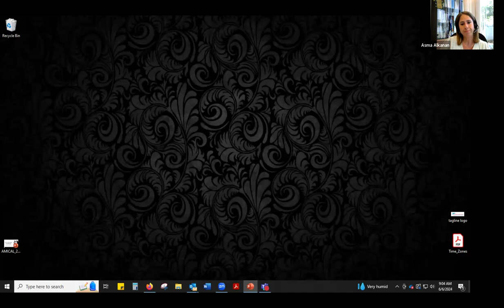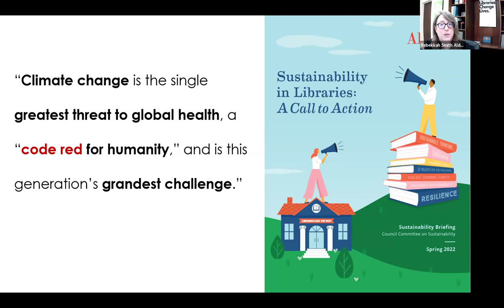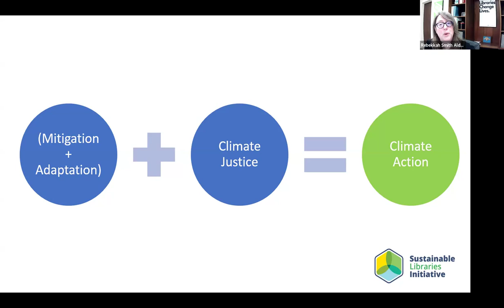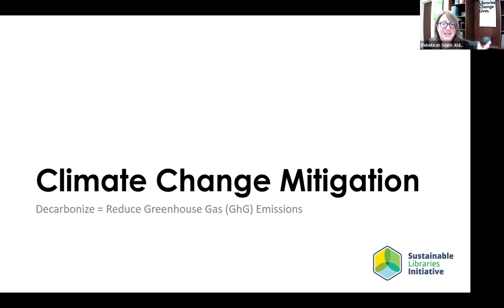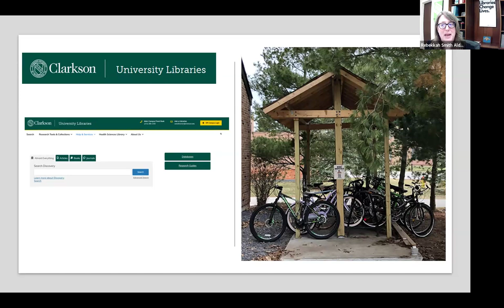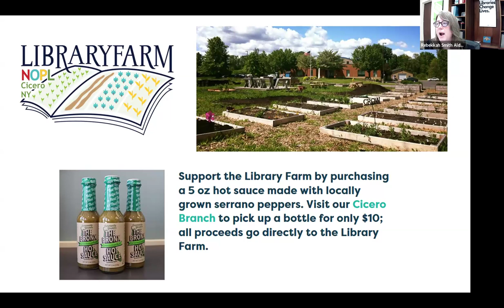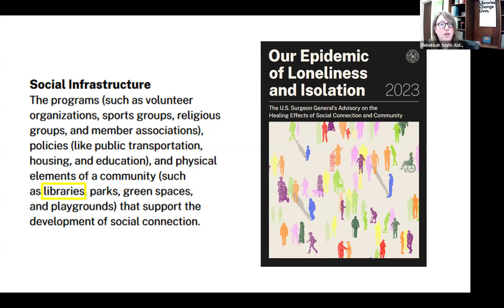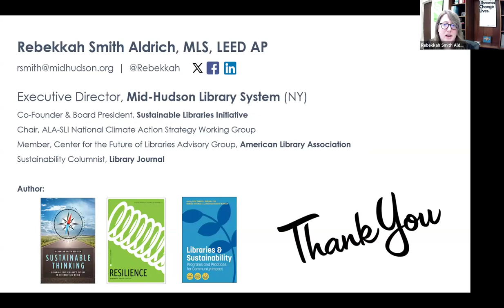Our grandest challenge | Rebekkah Smith Aldrich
Title: Our grandest challenge: How libraries are addressing climate change
Presenter: Rebekkah Smith Aldrich
Date: 6 June 2024
Event: AMICAL 2024

Climate Change has been called our generation's grandest challenge, a “code red for humanity,” and is predicted to profoundly affect the health of every child alive today. Confronting the realities of climate change and truly doing work that will build community resilience requires us to recognize the deep entanglements of environmental stewardship, equity, diversity, and inclusion, and economics. Join Rebekkah Smith Aldrich, Co-Founder and Board President of the Sustainable Libraries Initiative, to untangle this very complex issue and learn how more than 100 libraries across the United States and Canada are stepping up to tackle this challenge by modeling best practices and working to be catalysts for a just transition to a new way of thinking about the future.